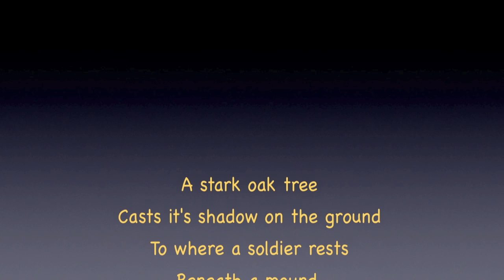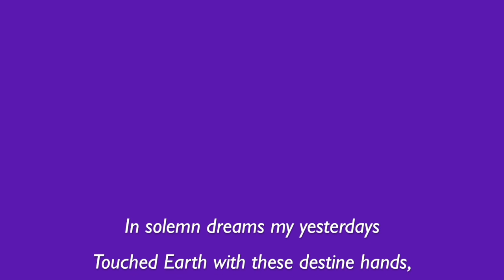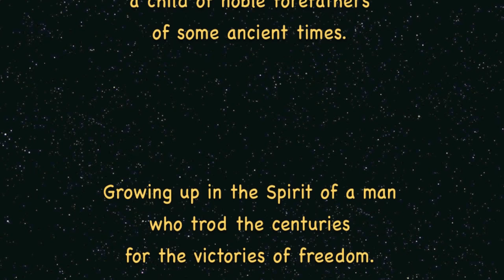GOLDHAND - CHANNEL Preview - SOLDIERS #1 Songs | Music | Lyrics - Gold Award Vocal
GOLDHAND Channel moves heart and soul. Original poetic poems, songs, lyrics & music
for our Veteran Soldier Remembrance.
Overview:
 Song
 Poem
 Lyric
 Poet
Soldiers
Veterans
 Google
 Goldhand Channel